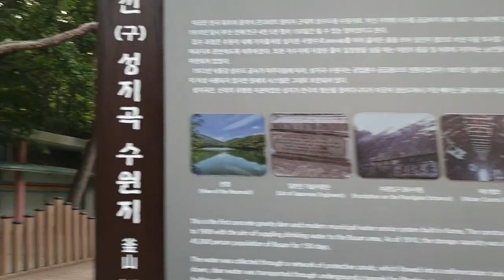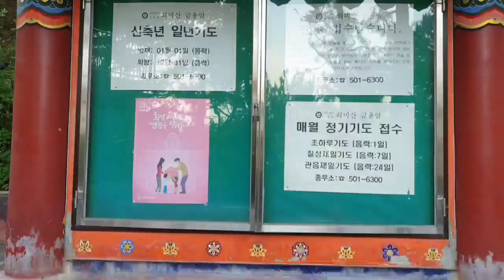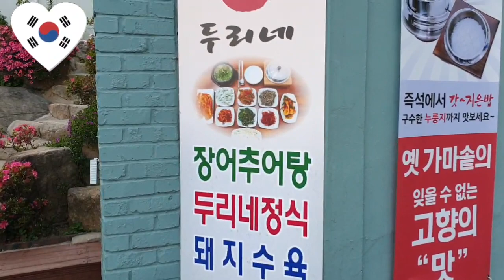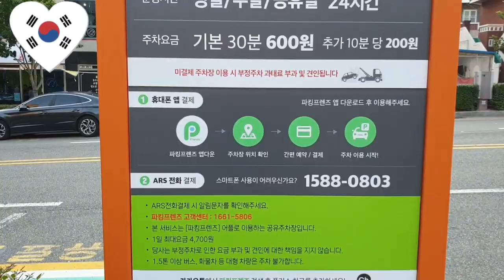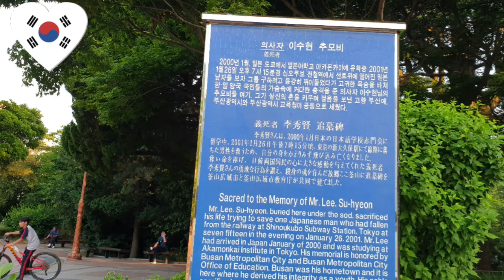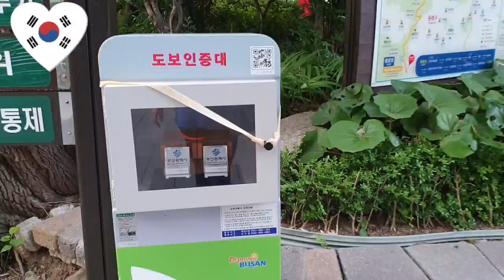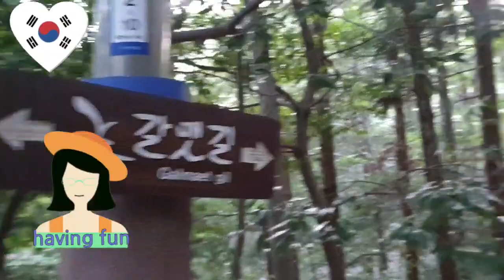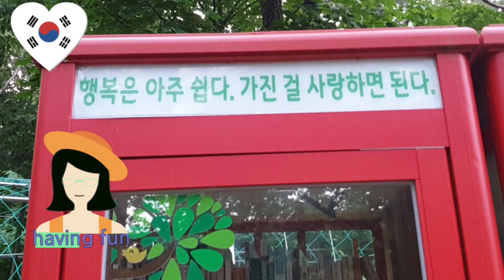Walk in the forest. Seongjigok Water Source Busan, Korea 행복은 아주 쉽다.가진것을 사랑하면 된다.